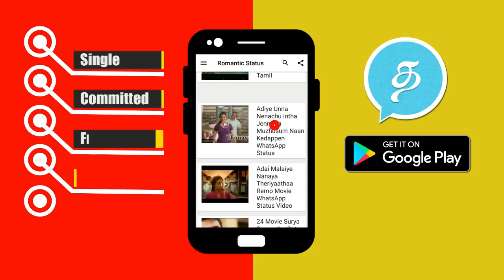சற்றுமுன்பு பிரபல நடிகைக்கு நடந்த சோகம்! அதிர்ச்சியில் சின்னத்திரை பிரபலங்கள் | Tamil Serial Actress